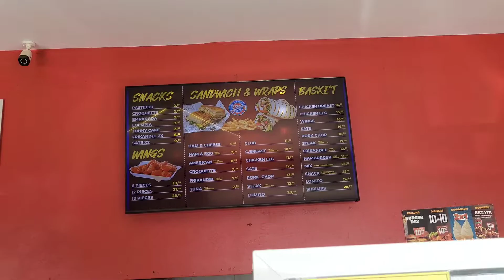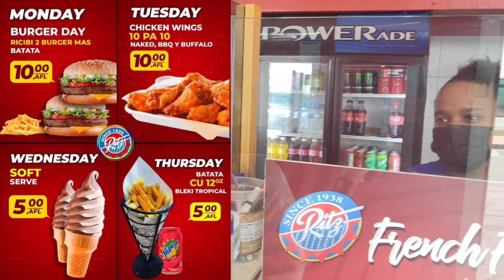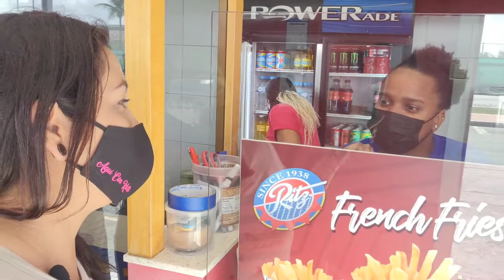Comida callejera,🍟🍦franquicia de Aruba especializada en comida local e internacional, Ritz.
Amigooooosssss hoy les traigo otro video de comida callejera. Esta vez visitamos Ritz, una franquicia de Aruba.